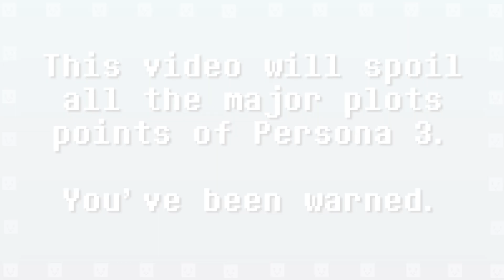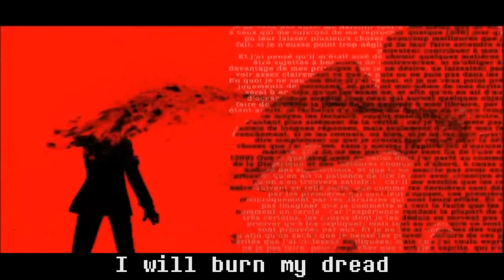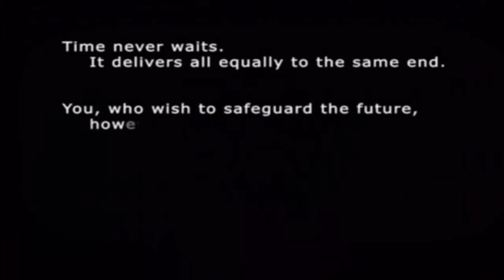Persona 3 and Death // Codex Entry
more like meme-ento mori, amirite? haha death is certain